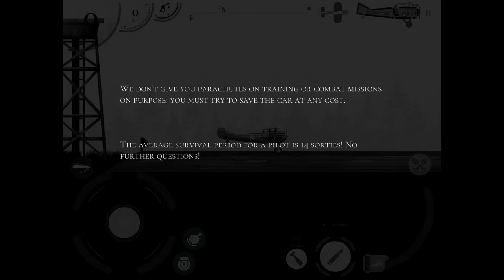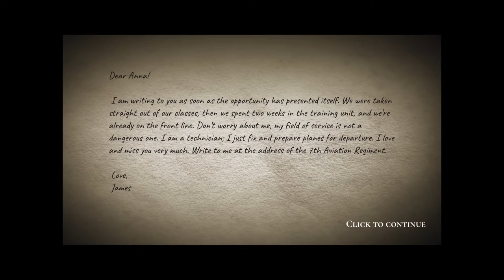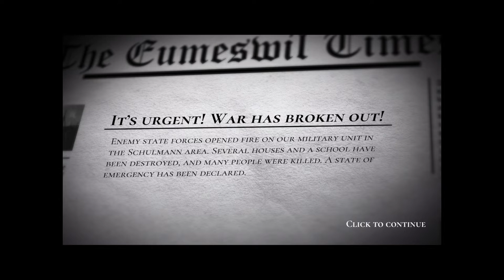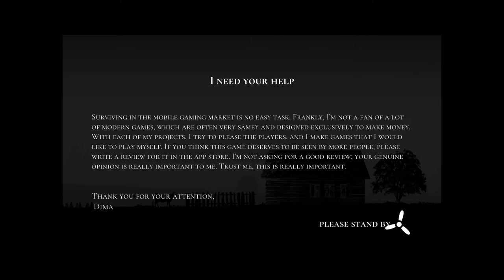War Plane Inc | Part 1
This is a World War 2 dogfighting game. It’s free to play and has great storytelling, I would definitely recommend this game. Links: apple